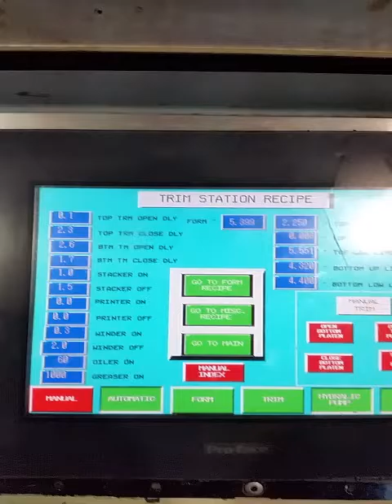Plastimach Used Thermoformers, CNC Routers, Die Cutters, Extruders, and Vacuum Forming Equipment